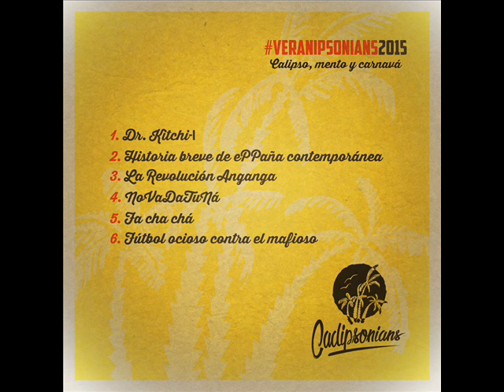Cadipsonians - Fútbol Ocioso Contra Mafioso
Grupo: Cadipsonians
Tema: Fútbol Ocioso Contra el Mafioso
(Versión original "Football Calypso" de Kin Timothy)
Trabajo
Letra: Karim Chef
Grabación y Mezclas: Pr. Alvaro, Mighty Loyal & Mr. Lucas
Diseños: Mr. Lucas